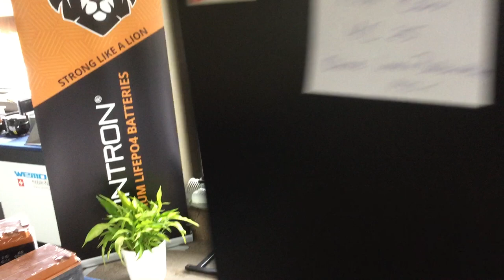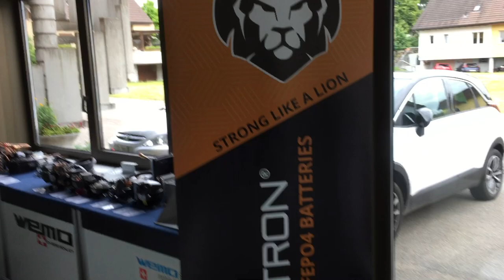Unsere Ausstellung: Kompressor Kühlbox 12V Kühlschranke Solarkühlschränke zum Testen Vergleichen